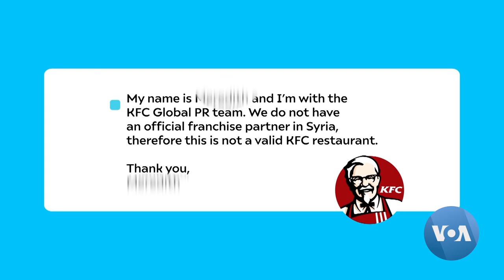Fake Brands Flood Northeast Syria Markets | VOANews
Syria's 11-year conflict has created chaos across the country. But one odd and unique element of that chaos is an environment where fake international brands are widespread. VOA's Zana Omer and Sirwan Kajjo have the story.